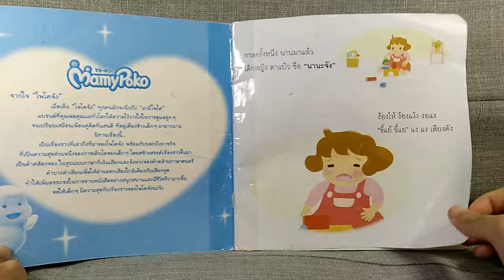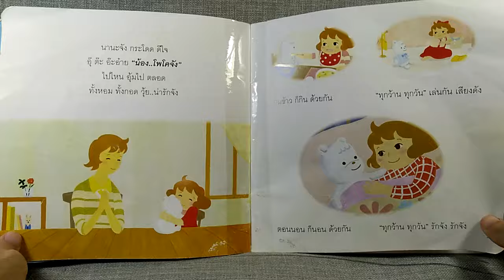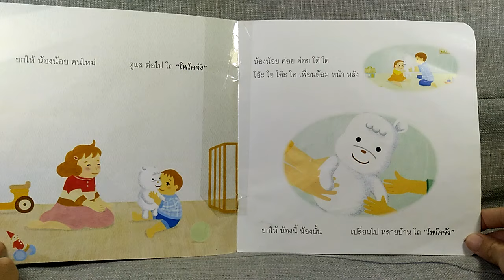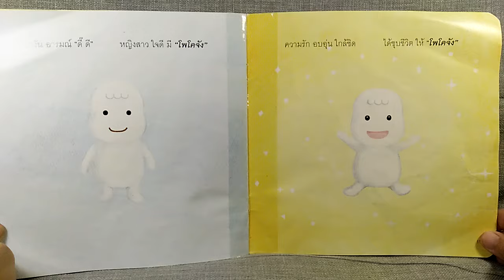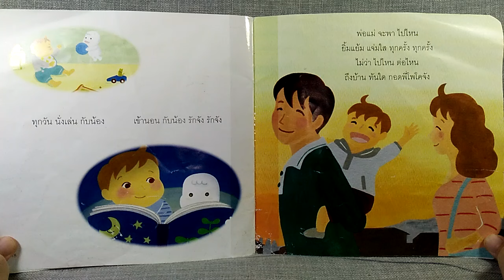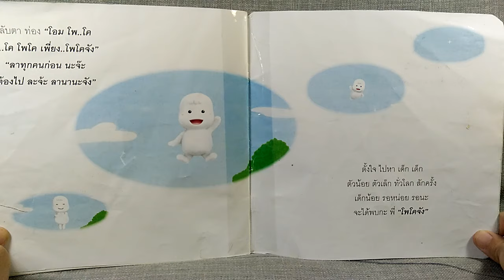กำเนิดโพโคจัง - หนังสือนิทานสำหรับเด็ก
หนังสือนิทานเรื่อง กำเนิดโพโคจัง จัดทำโดย mamypoko
เป็นของแถมจากการซื้อผ้าอ้อมเด็ก mamypoko

ดูรีวิวหนังสือเด็กอีกมากมายได้ที่